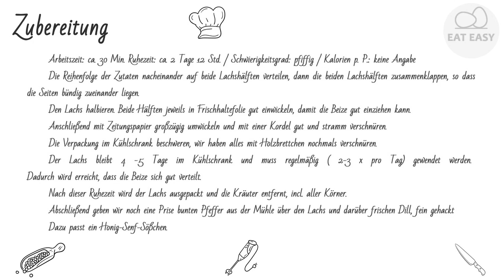Gebeizter Lachs SCHÖN!